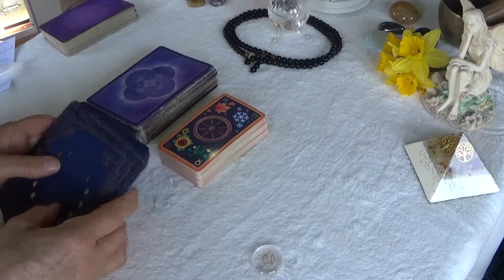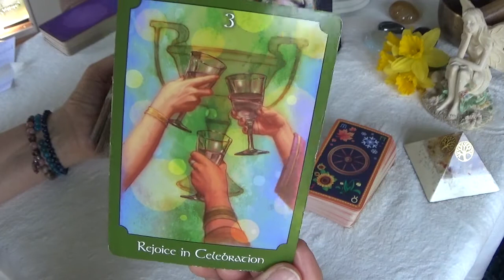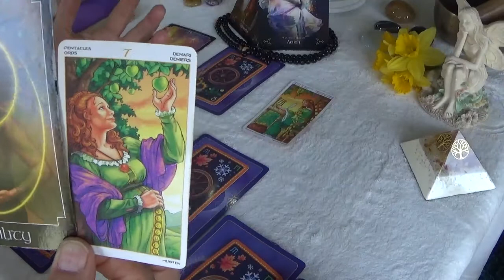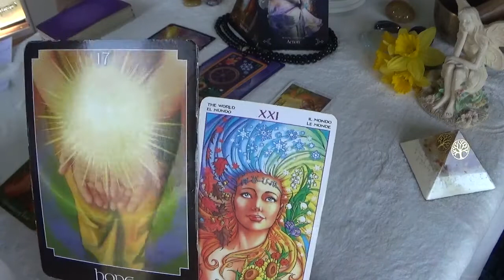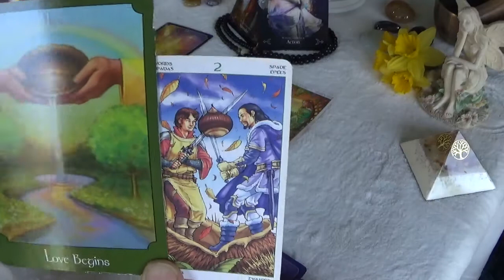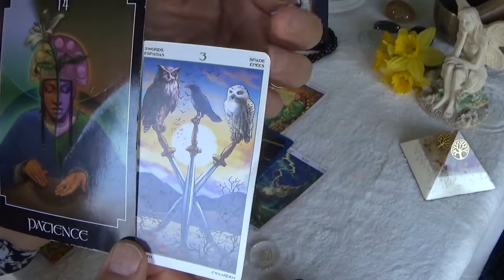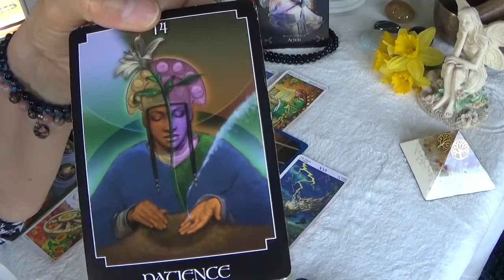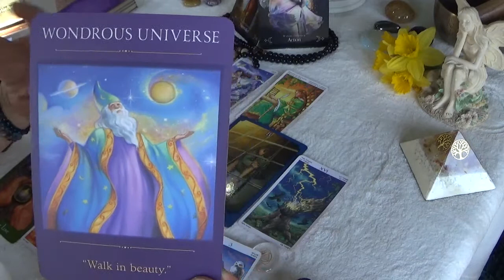Scorpio 18th to 24th April 2022. Fertility and growth - be patient - unwelcome news